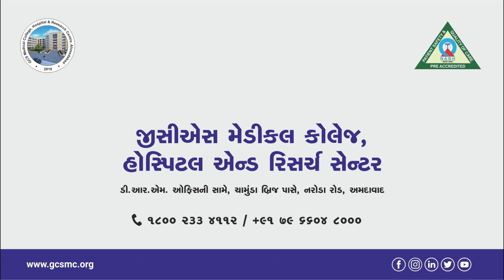Taking Care of Children's Health during COVID-19 Pandemic | Dr. Hetal Jeeyani | GCS Hospital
કોવિડ (કોરોનાવાઈરસ) રોગચાળા-મહામારી દરમિયાન બાળકોના સ્વાસ્થ્ય માટે શું ધ્યાન રાખવું - તે અંગે બાળરોગોના નિષ્ણાંત ડો. હેતલ જીયાણી દ્વારા માર્ગદર્શન

Taking Care of Children's Health during COVID-19 Pandemic
Tips by Dr. Hetal Jeeyani (Associate Professor - Pediatrics, GCS Medical College, Hospital and Research Centre)